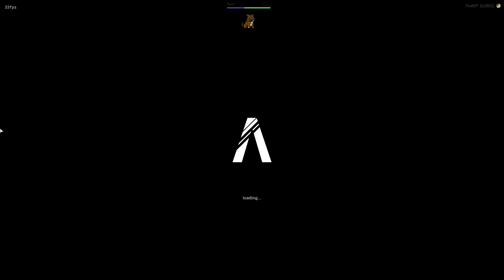Rico - Uma nova fase ep 26 Qualquer barraca serve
Sra Salvatore na balda